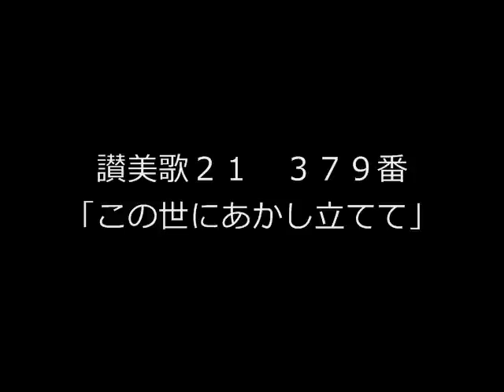讃美歌２１ ３７９「この世にあかし立てて」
讃美歌２１　３７９番「この世にあかし立てて」です。　Ｒ．Ｖ．ウィリアムズの作曲。８番まで歌詞がありますが、すべてを歌うのはあまりないと思います。